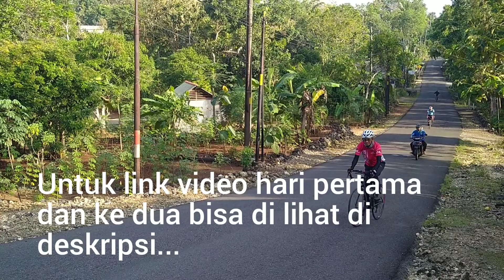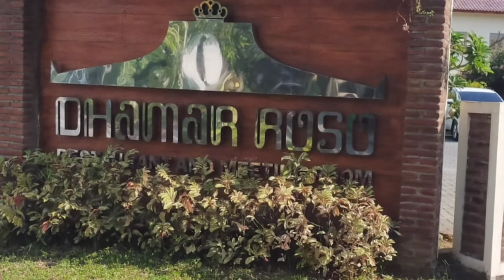Touring Yogya - Solo || Day 3rd - Pracimantoro to Solo